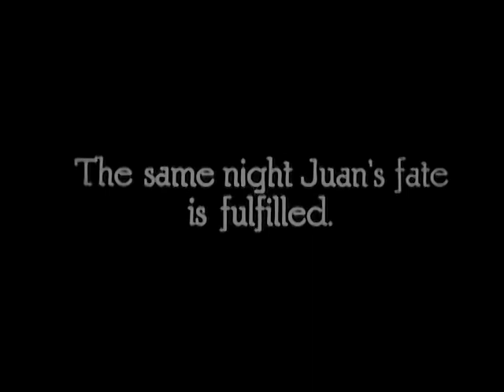Lucrezia Borgia 1922 Conrad Veidt, Liane Haid, Paul Wegener, William Dieterle Richard Oswald UPGRADE